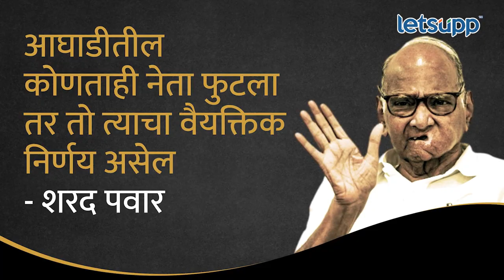Special Story on Ajit Pawar : अजित पवार राष्ट्रवादी सोबत बंड करण्याच्या चर्चेला उधाण | LetsUpp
अजित पवार यांच्या कथित संभाव्य बंडाविषयी सध्या राजकीय जोरदार वर्तुळात चर्चा सुरू आहे. मात्र ही चर्चा सकारण की विनाकारण हे स्पष्ट होत नाही. आणि ही चर्चा होण्याचं मूळ कारण काय ? अजित पवार हे भाजपसोबत जातील, अशी शक्यता वर्तविण्यात येत आहे. याविषयी मात्र अजित पवार यांनी मौन बाळगल आहे.